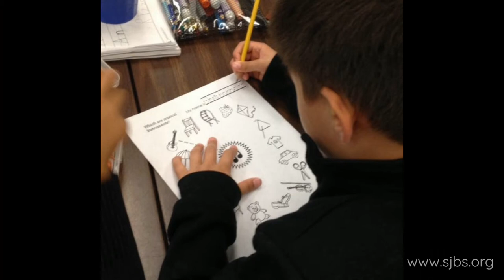St. John the Baptist Catholic School Milpitas - Kindergarten Music - Class of 2020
A compilation of what our Kindergarten students (Class of 2020) learned in Sister Norie's Music class at St. John the Baptist Catholic School in Milpitas, California. Enjoy! God bless you all!
to learn more about our school community.